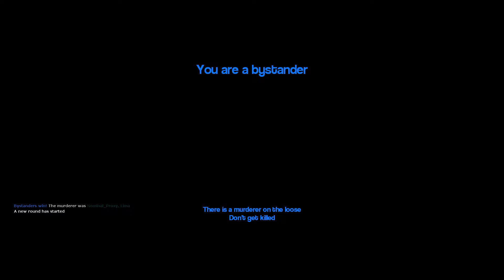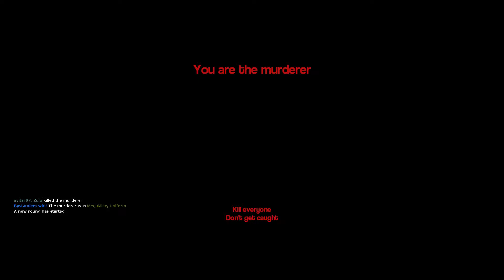Gary's Mod Gameplay- Murder